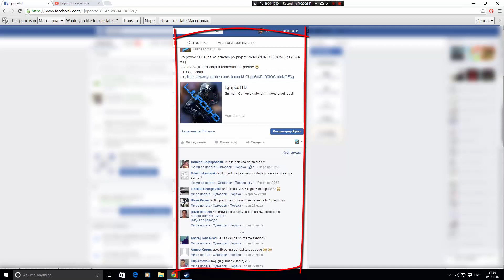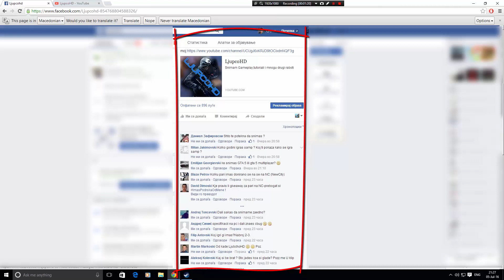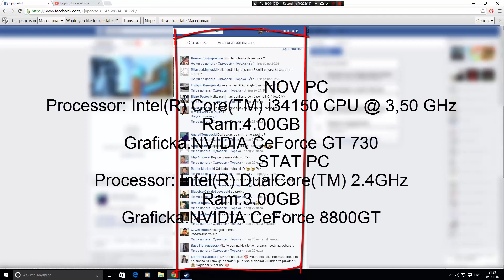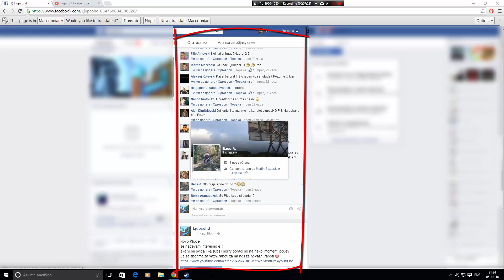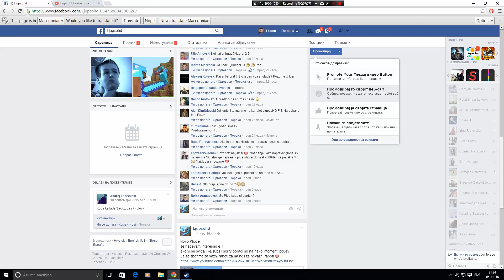Prasanja i Odgovori(Q&A #1)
Deskripcija
*Stavete Like na fb stranata ako ne ve mrzi :)
Pozz :D